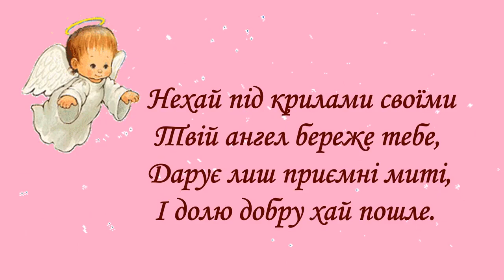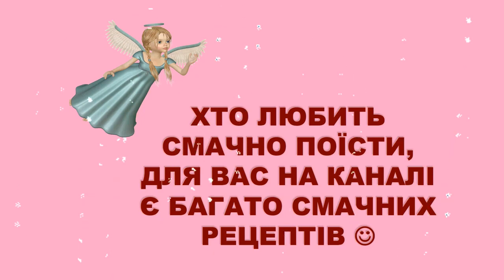З Днем Ангела Привітання З іменинами Побажання С именинами!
Привітання на іменини
Побажання - листівка
Поздоровлення на День ангела
Вітаю з днем іменини